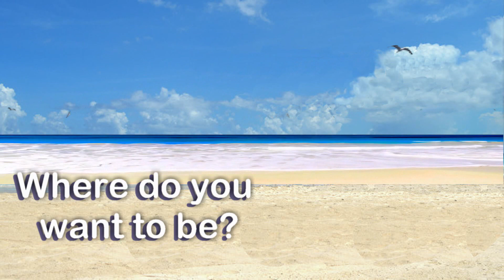Urb Miramar 9, Marina de la Torre Ref. MO-AL-9537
Various 2 and 3-bed, 2 bath apartments in an urbanization set on a golf complex just a few minutes walk from the beach. They have 2 or 3 bedrooms with fitted wardrobes, 2 bathrooms, a lounge-dining room, a fitted kitchen and a terrace. The urbanization, which is set on a golf complex, has elevators, swimming pools and gardens and is situated just a few minuetes walk from the beach.

Varios apartamentos de 2 y 3 dormitorios y 2 baños en una urbanización situada en un complejo de golf a pocos minutos a pie de la playa. Disponen de 2 o 3 dormitorios con armarios empotrados, 2 baños, salón-comedor, cocina amueblada y terraza. La urbanizacion tiene piscina y jardines, dispone de ascensor y se encuentra a un paseo de la playa

  Plusieurs appartements avec 2 et 3 chambres et 2 salles de bains dans une urbanisation située dans un complexe de golf à quelques minutes à pied de la plage. Ils disposent de 2 ou 3 chambres avec armoires équipées, 2 salles de bains, salon, cuisine et terrasse. L’urbanisation / Le bâtiment dispose d’une piscine et des jardins, dispose d’un ascenseur et est à une promenade de la plage